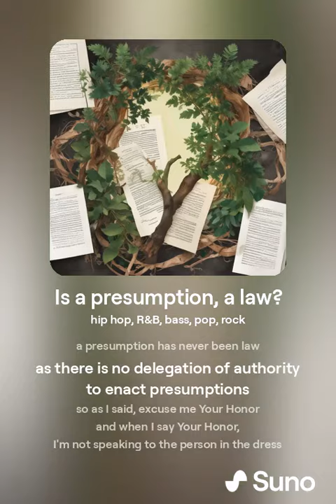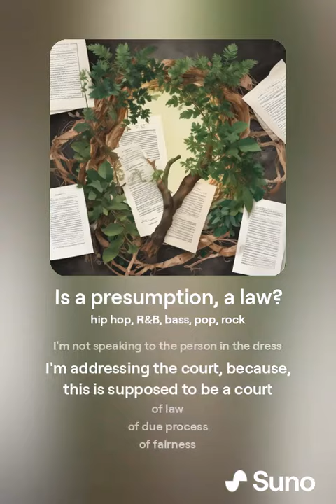Is a presumption, a law? ... Standing before the COURT